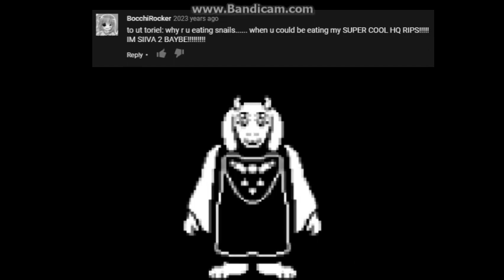Main Theme - Undertale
Composer: Toby "Supah" Fox
Platforms: PC/Computer, Nintendo Switch, XBOX, PlayStation

Please check my channel channel channel's "About" page!